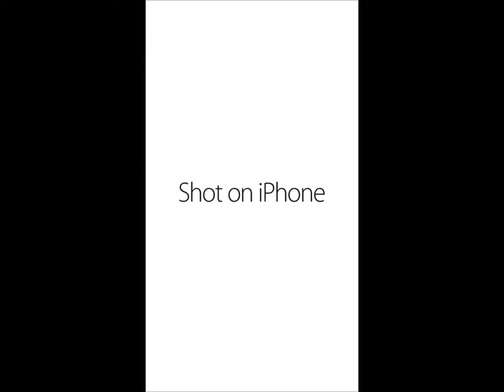Anti Furry Meme #13